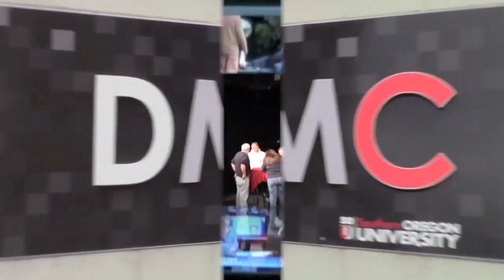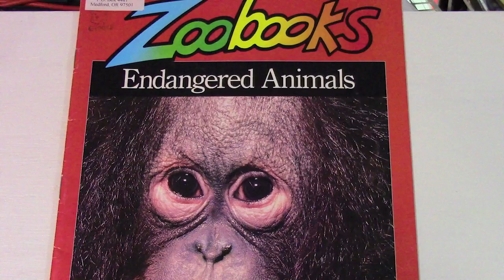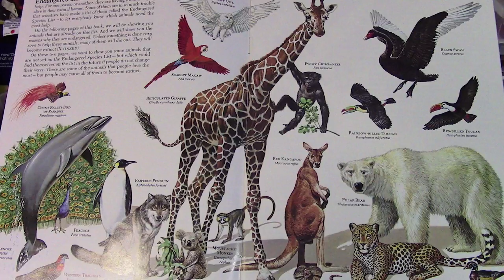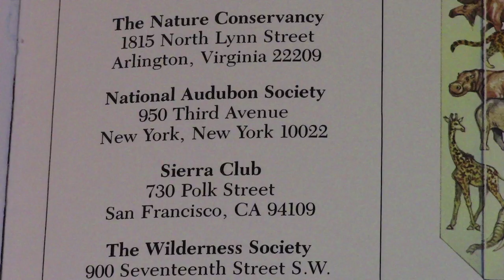RUR Episode 70 seg 1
Endangered Species - a look at this issue is what Segment One of Episode 70 is all about. As part of the unit on Animals, this episode of Ramping Up your English focuses on finding and reporting on an animal's Conservation Status. Visit LetzCreate,org to see the entire episode and the support materials that go with it.